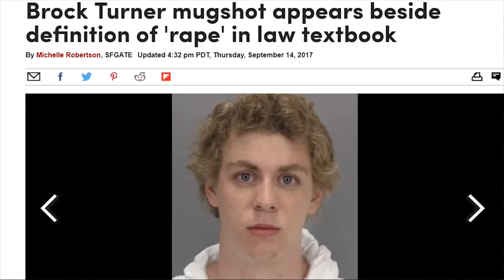My Deleted Family Guy Try Not To Laugh Compilation #2 #2022